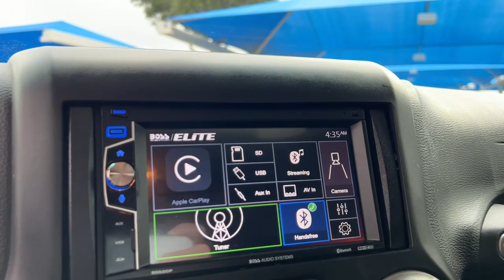2017 Jeep Wrangler Granbury, Fort Worth, TX HL521609F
EXT_COLOR] Used 2017 Jeep Wrangler Unlimited Sport available in Granbury, Texas at Mike Brown Ford. Servicing the Fort Worth, TX area.

Shottenkirk Ford
4950 East Highway 377

Recent Arrival! Clean CARFAX. Odometer is 24952 miles below market average!